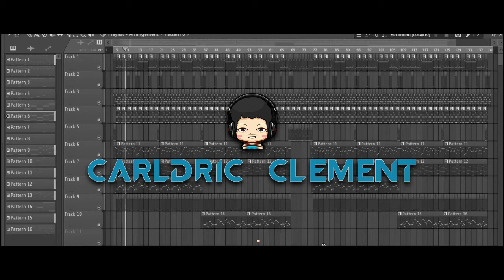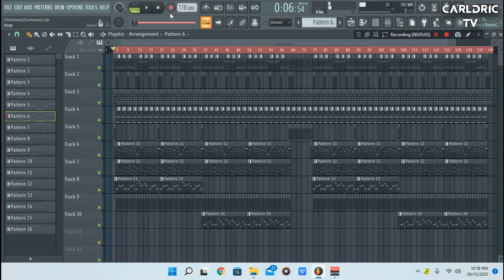Christmas (Sumazau Template) | FLP Project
▲Don't miss out. Join now my discord server.

Please Ignore or flag spam, negative, or hateful comments.  I'm here to have a good time.